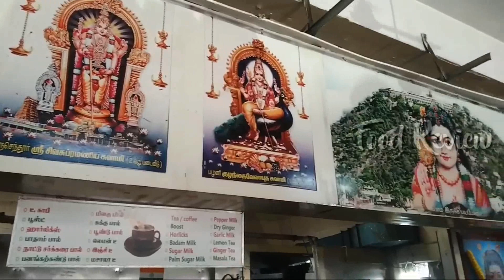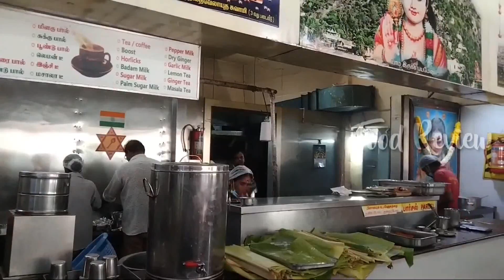பழனி சரவணபவ ஹோட்டல் | Hotel Saravana Bhava | Tamil Review 😋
💌 Like pannunga ❤️
💥 Comment pannunga 💬
💌 Share pannunga 💫

💥 Plzz Ur Supporting Frnds 🙏🏻